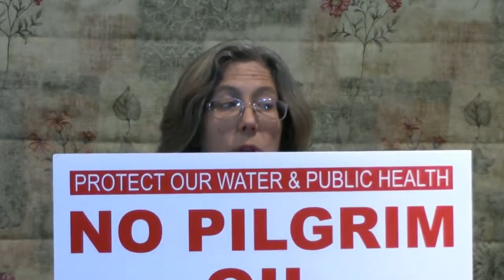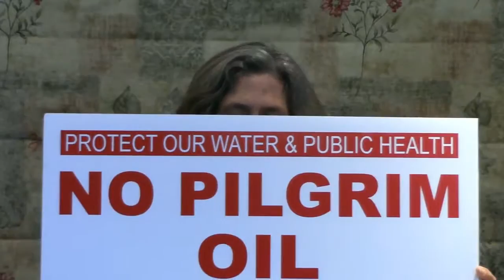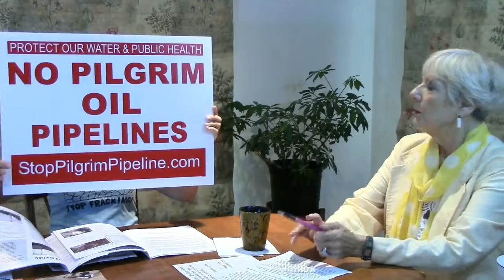Iris Marie Bloom - Founder of Protecting Our Waters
Pat Valusek, host for this series of videos, is president of the New York State Humane Association.  Guest Iris Marie Bloom is Founder of Protecting Our Waters

Film
Dear Governor Cuomo New Yorkers Against Fracking  by Jon Bowermaster
Dear President Obama The Clean Energy Revolution is Now by Jon Bowermaster

Books
The Real Cost of Fracking by Michelle Bamberger, Robert Oswald and Sandra Steingraber